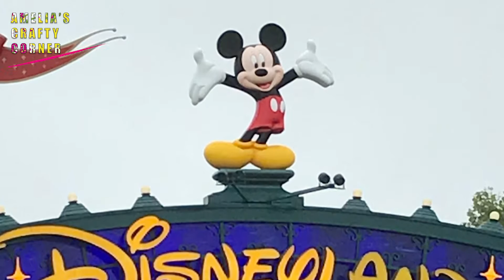Disneyland Paris Vlog | DLP Halloween 2016 | Amelia's Crafty Corner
Here's a short video of some of the best bits from my holiday to Disneyland Paris in October half term 2016.

Included is:
- Rides
- Dreams
- Mickey and the magician show
- Villains show
- Halloween parade
- Magic on parade
- Santa Fe Hotel

I hope you enjoyed my little video :)

My name's Amelia and I love arts and crafts xxx